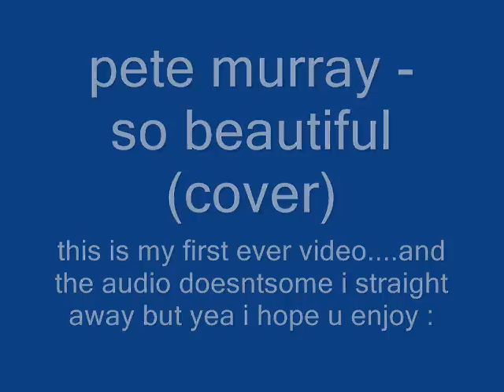pete murray - so beautiful (cover)